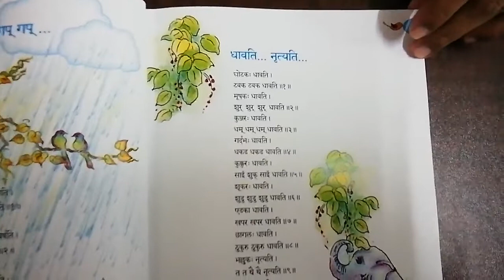Сампадананда Мишра декламирует собственные детские стихи на санскрите (3/9)